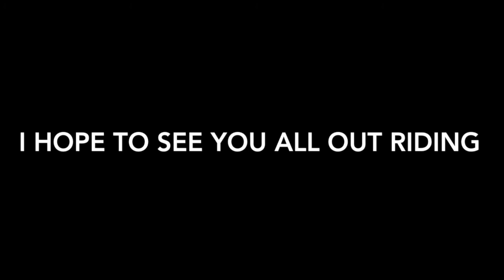Learn to ride like a pro!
Learn to ride like a professional mountain biker, with style!